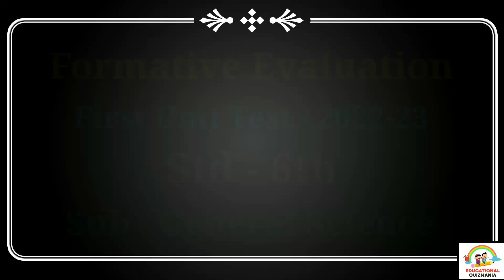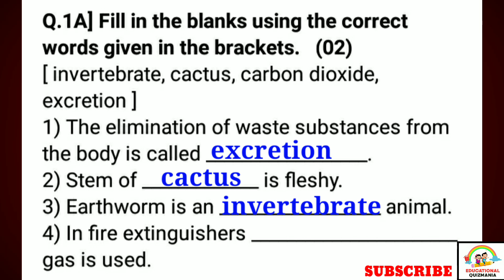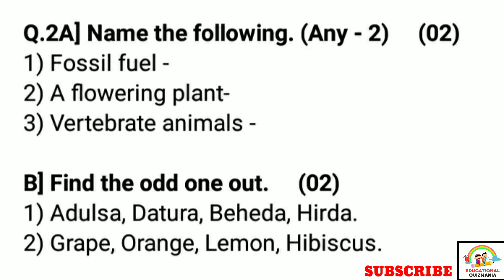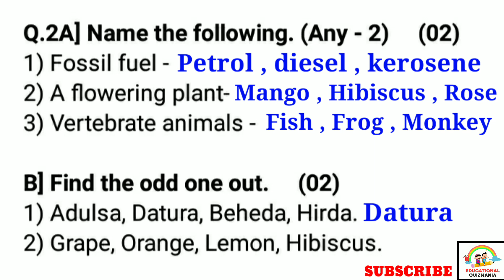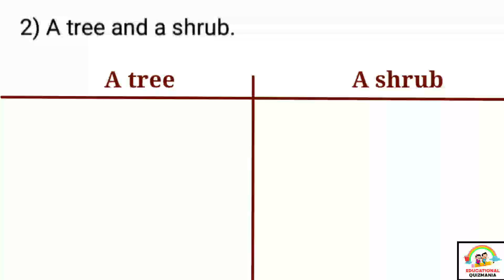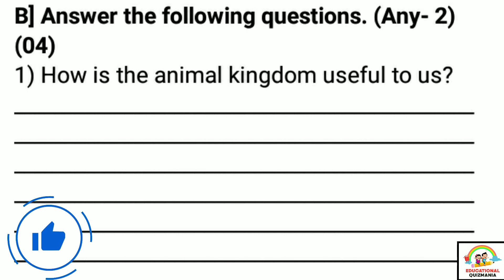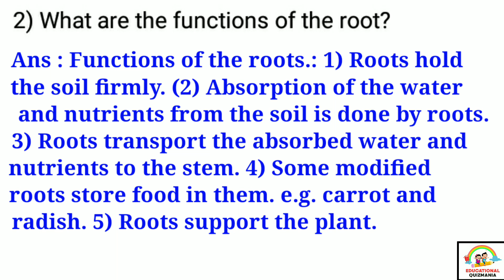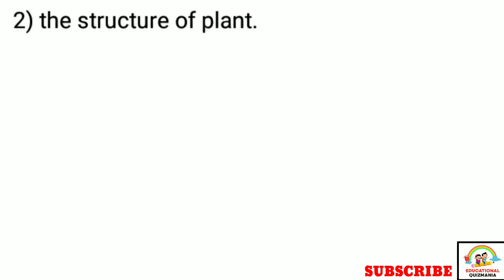प्रथम घटक चाचणी सहावी विज्ञान| आकारिक घटक चाचणी 1 सहावी| Ghatak chachani 1 class 6 | Unit test 1 6vi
विद्यार्थ्यांनो या व्हिडिओ मध्ये आपण आकारिक मूल्यमापनावर आधारित इयत्ता-सहावी , विषय-सामान्य विज्ञान (Semi Engkish) , प्रथम घटक चाचणी 2022 अभ्यासणार आहोत. हा पेपर सरावासाठी आहे.. याचा तुम्हाला नक्कीच फायदा होईल.